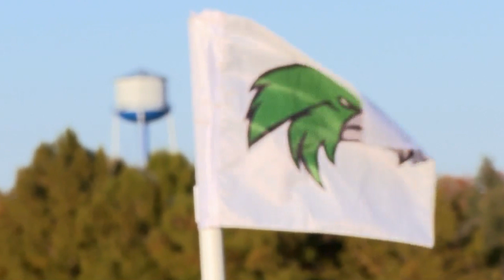Sammy St. Jean Has Everything High School Soccer Regionals on the Sports Desk